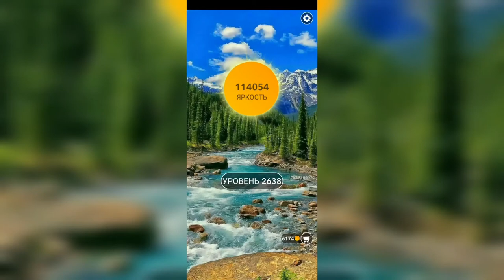Word / Слово Крест: Поиск русского кроссворда / Уровень 2638